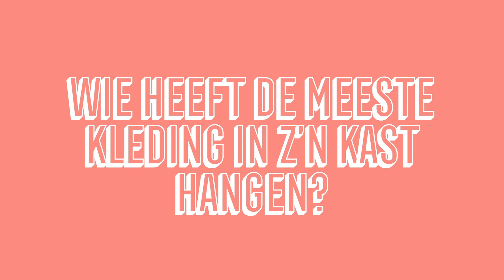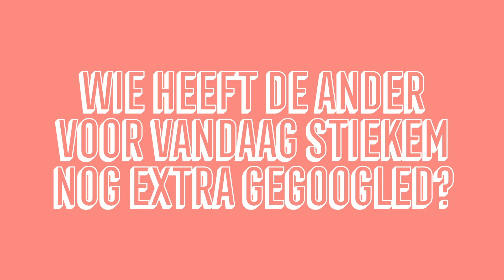HIJ/ZIJ SPECIAL MET DIO & RIANNE MEIJER ● BACKSTAGE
YES! Het LINDA.meiden modenummer ligt sinds vorige week in de winkels. Met op de cover de prachtige Romy Boomsma. Ook een heerlijk interview met Rianne Meijer en Dio met daaraan gekoppeld een HIJ/ZIJ special. Waarin ze alles beantwoorden zoals: wie heeft de beste stijl? Wie was het meest fotogeniek tijdens de shoot? Wie heeft het meeste kleding met een prijskaartje in zijn/haar kast hangen? En wie heeft de ander stiekem nog even gegoogeld voor deze shoot?

Op de hoogte blijven van het laatste nieuws?